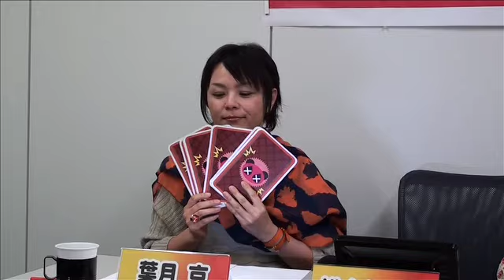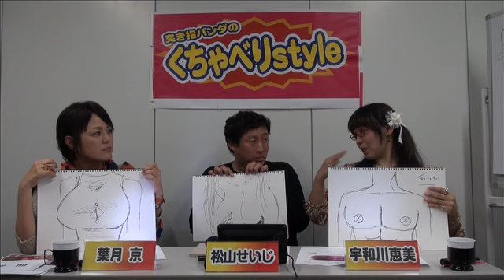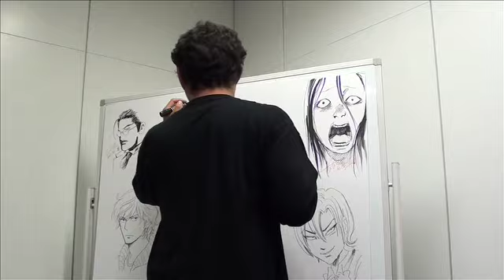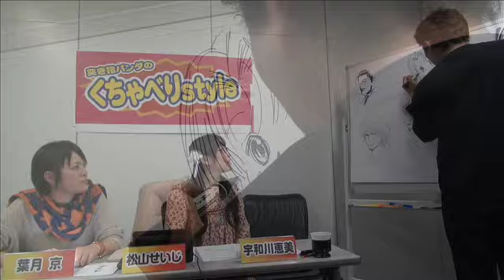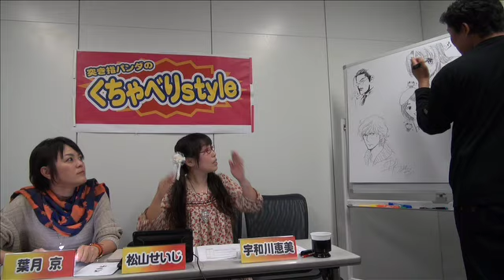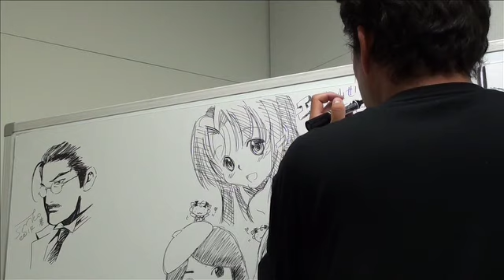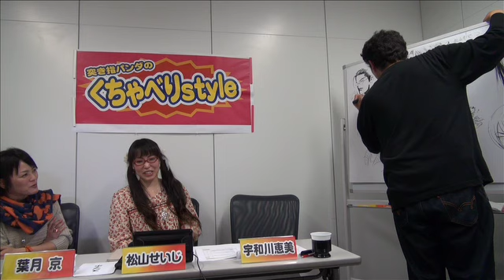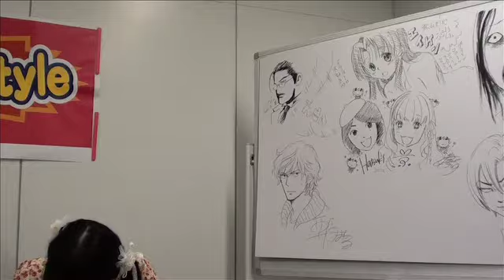突き指パンダのくちゃべりStyle #5 ゲスト：松山せいじ（おっぱい漫画家）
『エイケン』の松山せいじ先生がくちゃべりStyleに登場！ 松山先生がおっぱいにかける想いとは？　鉄道トークに松山先生が巻き込まれたアノ事件についても語っちゃいます！